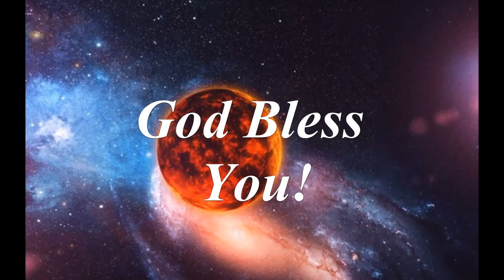Holee Rollers - A Celestial Creation